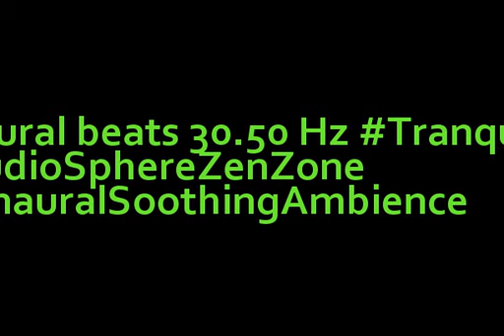binaural beats 30 50hz AudioCalm BinauralBrainwaveBalance DeepSleepBinaural